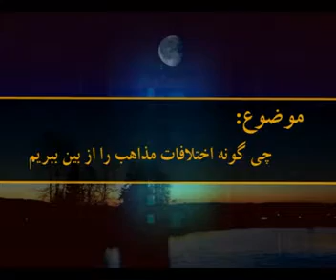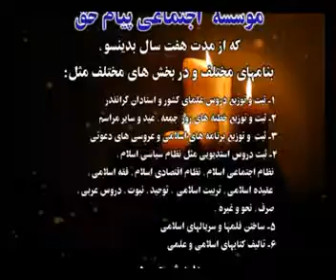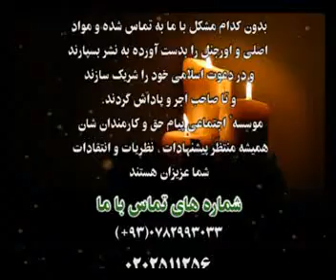سلسله خطبه های روز جمعه موضوع چی گونه اختلافات مذاهب از بین ببریم استاد عبدالسلام عابد 260